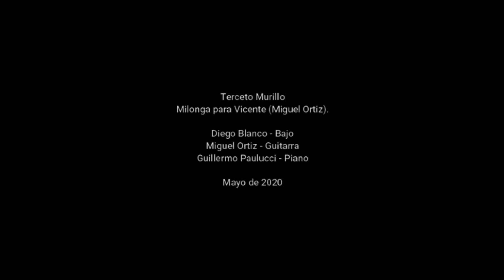TERCETO MURILLO - MILONGA PARA VICENTE (Versión CUARENTENA)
Terceto Murillo
Diego Blanco: bajo
Guillermo Paulucci: piano
Miguel Ortiz: guitarra

Edición de audio: Guillermo Paulucci
Edición de video: Diego Blanco

👉 Los invito a sumarse al canal y dejarme sus comentarios.